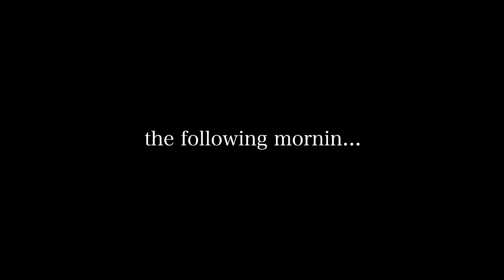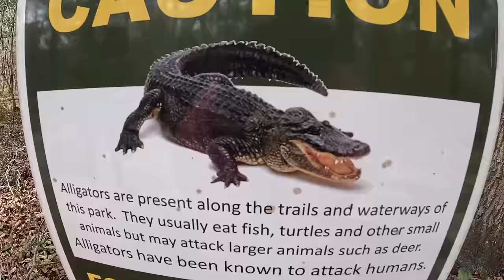she makes me happy...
I had so much fun this week. I got someone very special to me...

the music  - is all mine!

thank ya for watchin, have a lovely day :)